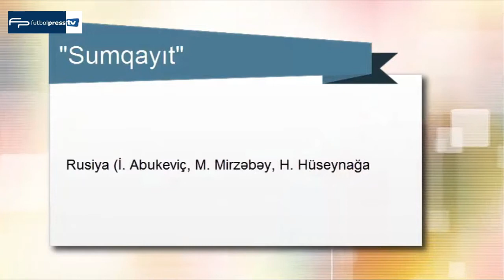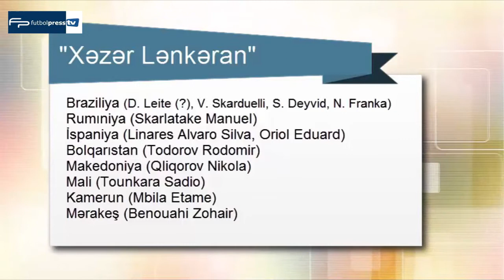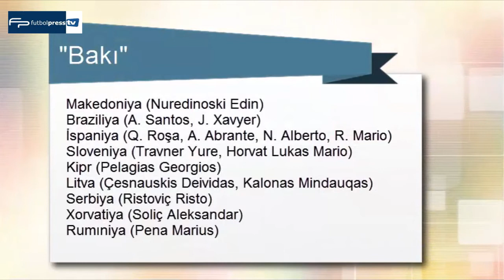FutbolPress TV: MaraqBOL 4 - Ən beynəlmiləl klub